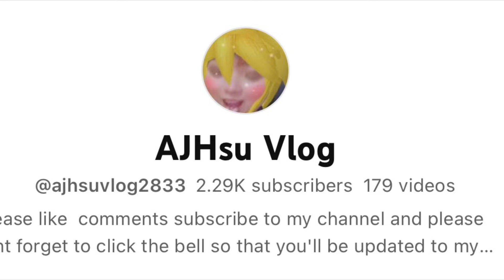Achieved Legendary 179 Times | Mythic Rank